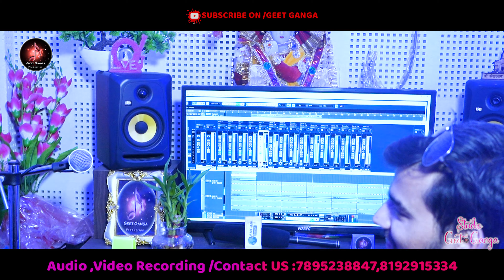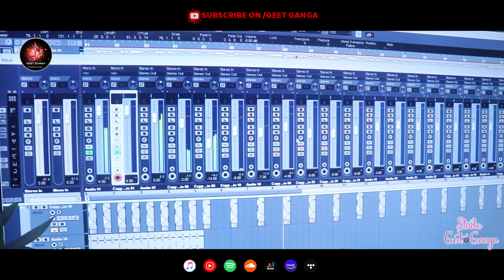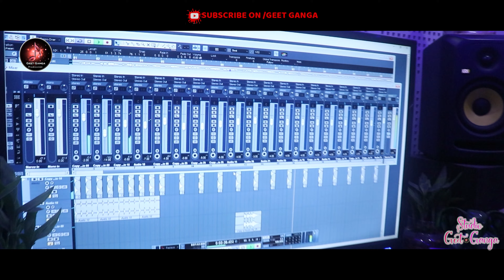GHASERI | New Garhwali Song 2022 | Dinesh Rawat | Jyoti Prakash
PRESENTS by Geet Ganga Production

Song :                        Ghaseri

Voice :                       Dinesh Rawat

Music /Recordist :  Jyoti Prakash  (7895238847)

Studio :                  Geet Ganga

Camera :               Sushant

Editor :                   Pankaj Dabral

Sp Thanks   :        Shashank Pnaday ,  ,Pradeep Joshi ,Priyanshu Kothari

Marketing  :          Devraj Agri ,   Karan Chandra

Producer    :          Vijay Pant (Pnat Dida)
Follow GEET GANGA on Below Mentioned Social Media Platforms
____________________________________आप सभी संगीत प्रेमीयों से निवेदन है कि आप सभी जरूर अपना प्यार बनाए रखें और गीत को सेयर कीजिएगा।।

AUDIO,VIDEO,RECORDING CONTECT US  : 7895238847, 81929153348